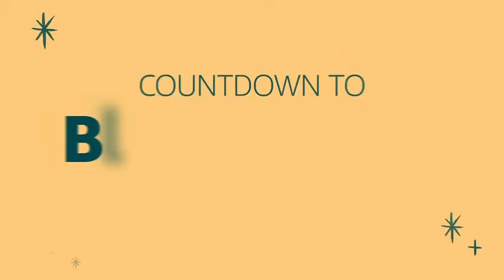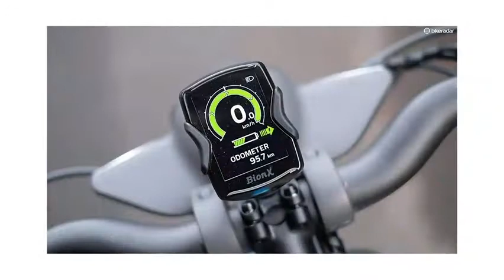Amazon Countdown to Black Friday 2019 - Deal by Deal Review - Amazon Live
The long anticipated Amazon Black Friday Sale is here and the amongst thousands of deals, the Amazon live has curated and quick reviewed these awesome deals to help your score big on savings (Watch & Shop)